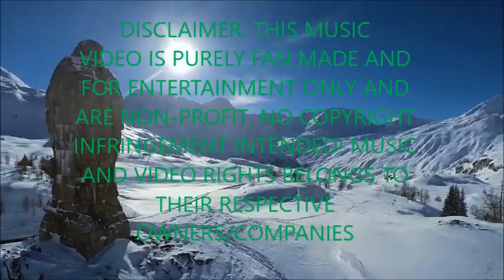Relaxing music beautiful landscapes -이승기Lee Seung Gi -오르막길 TABLECONCERT ORIGINAL BY 이승기 xHUMANMADE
이승기(LeeSeungGi) - 오르막길 | TABLE CONCERT
ORIGINAL BY 이승기 x HUMANMADE

VIDEO IS PURELY FAN MADE AND
FOR ENTERTAINMENT ONLY AND
ARE NON-PROFIT. NO COPYRIGHT
INFRINGEMENT INTENDED! MUSIC
THEIR RESPECTIVE
OWNERS/COMPANIES